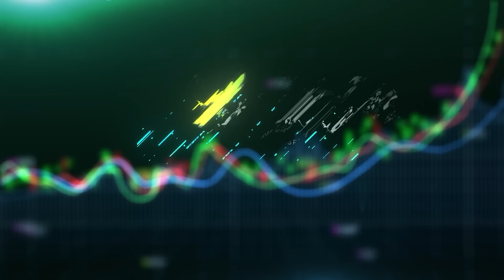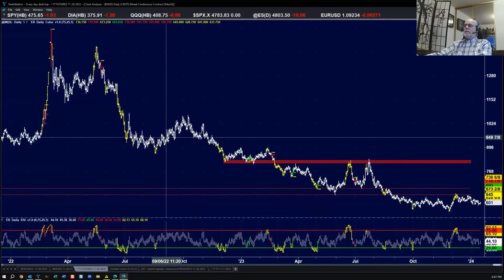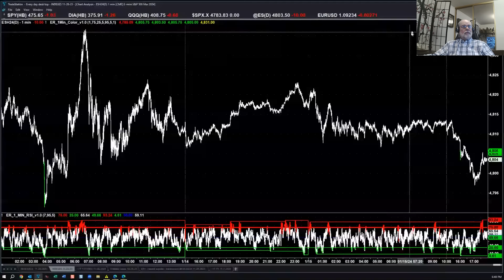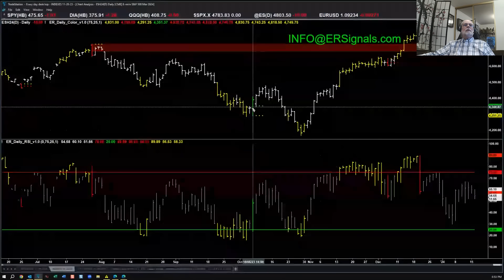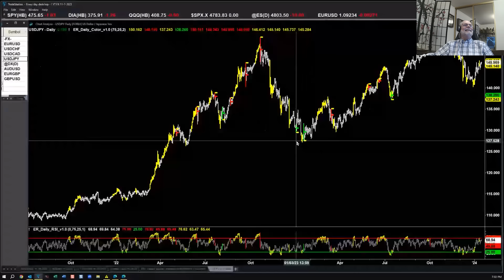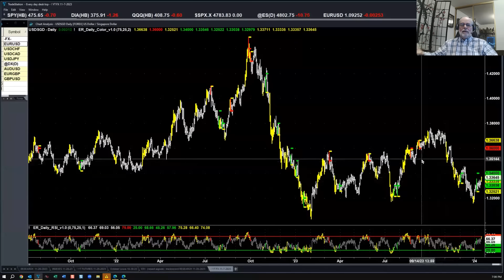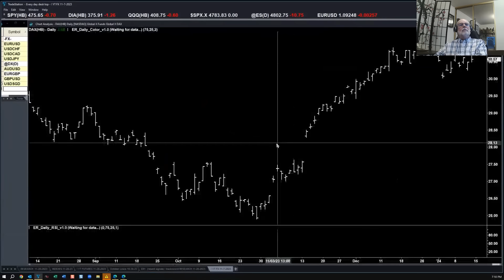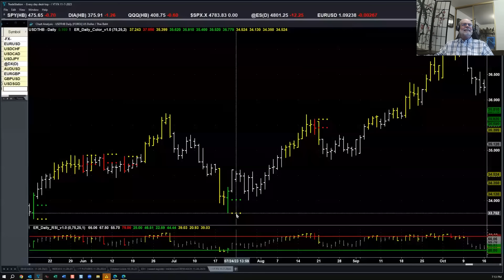Story of a Professional Trader Since 1971 - Stan Ehrlich | Trader Interview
In this Forex trading video, Etienne sits down with trading legend, Stan Ehrlich, who shares his story as a professional trader since 1971. Take your trading to the next level with the inventor of the Ehrlich Cycle Finder.

Chapters:
00:00 Story of a Professional Trader Since 1971
00:46 How Stan began trading
11:12 Do you use the same principles back then till now, or do you use different things?
21:32 Using engulfing candles
35:51 Looking at forex
36:47 Do you have targets for this, or do you just let it run?
39:02 USD-SGD
41:37 USD-MXN
43:04 USD-THB
42:29 Stan's extensive trading experience
50:01 Where to find Stan Ehrlich (link below)